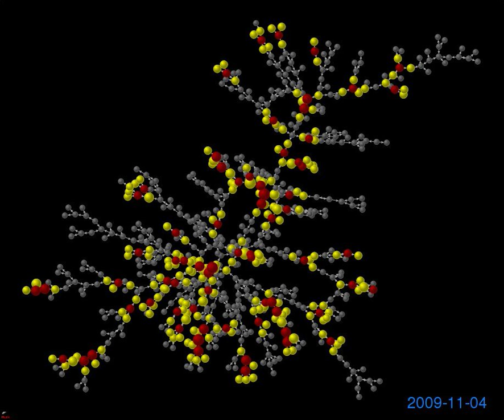Social Network Sensors for Early Detection of Contagious Outbreaks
N.A. Christakis and J.H. Fowler, "Social Network Sensors for Early Detection of Contagious Outbreaks," PLoS One, in press (September 15, 2010)